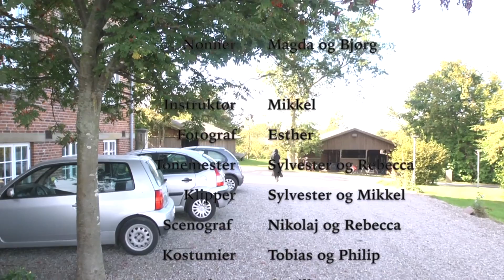Halløjsas i klosteret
This video is about Halløjsas i klosteret